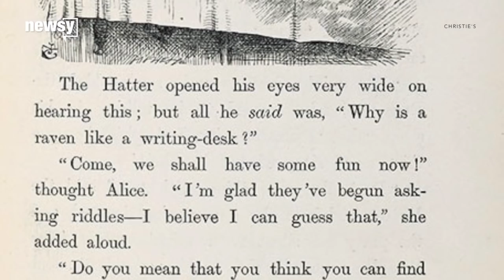You Could Own Lewis Carroll's Best-Seller — For Around $3 Million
Talk about expensive! People looking to get their hands on this rare book will need to cough up an estimated $2-3 million.

The reason for the high price? It's a true first edition of Lewis Carroll's "Alice's Adventures in Wonderland," published in 1865.

"He noticed that the illustrations were coming out uneven. Some were printed a little lighter, darker in other areas, and he rejected the entire production. So because of that, they became excessively rare," said Francis Wahlgren, Christie's international director of science and books.

Only 23 of them still exist, and 18 of them are in public institutions, according to Christie's, which will auction off the book June 16.

The buyer will also get a photo of the girl who originally owned the book. Her father worked at Oxford University, where the book's author, Charles Dodgson — aka Lewis Carroll — was a mathematician. Carroll is the one who took the photo of the girl.

Thankfully, those of us who don't have that kind of cash lying around still have a chance to see the book.

It's currently on tour in Seattle and will make stops in San Francisco, Los Angeles and New York before the lucky buyer gets their hands on it.

This video includes images from National Portrait Gallery, London and Los Angeles County Museum of Art. Music provided courtesy of APM Music.